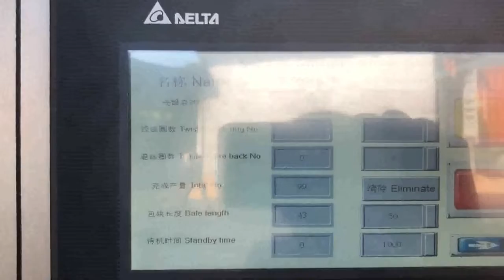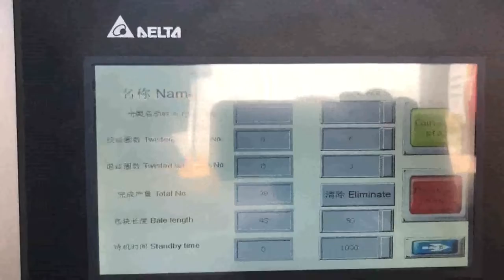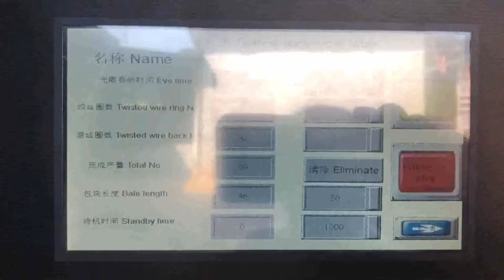industrial shredded paper baler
Shredded Paper Balers Iraq, Industrial Baler Machines Brazil, Open, End Horizontal Baler Series, mid, range to high volumes. Fully automatic operation including automatic tie, off of finished bales. Good for open box OCC, unfolded cardboard, and Shredded Paper applications. Various chamber sizes with additional feed opening and cylinder options. Read more about the ATOM Series Paper Balers India, Industrial Shredder Egypt, 2020, 3, 11Alleghenys Horizontal Paper Balers compress shredded paper from your industrial shredder into dense, quality bales that are easy to store, transport, and recycle. Allegheny craftsmen designed and engineered this original equipment focusing on precision, maximum performance, and the safest possible operation for your personnel. Recycling Shredders Balers by Balemaster Ameri Togo, Portugal, These Ameri, Shred conveyor fed industrial paper shredders are designed for high volume, centralized shredding. They are available in a 3 to 200 horsepower size range with a choice of shred sizes. They will shred corrugated boxes, credit cards and DVDs as easily as paper. shredded paper baler Thailand, shredded paper baling press Zimbabwe, 2020, 1, 19Shredded paper is the waste paper, waste carton, waste cardbord and many other paper which is shredded by shredder machine. Once paper has been shredded, it will soon be on its way to be recycled. One of the biggest destinations of shredded paper is paper recyclers or someone do paper recyling business., TCM BALER provide many kinds of, Shredded Paper Baler Romania, Shredded Paper Compactor Greece, Shredded Paper Baler Machines in SINOBALER. Shredded paper is either bulky, if it is strip shredded, or very small in pieces, if it is cross shredded, . Either way, it is not convenient for transportation or handling. It is an ideal choice to use shredded paper baling machine to compress shredded paper into dense and regular shaped bales. Shredders With Balers Kazakhstan, WhitakerBrothers Chile, Southwest, West Coast. 800, 243, 9226 Whitaker Brothers Business Machines, Inc. 9265 Dowdy Drive, #108 San Diego, CA 92126 Fax, 858, 689, 8239 Paper Balers Ireland, Industrial Shredders Belgium, Like Ameri, Shred, American Baler sets the bar for manufacturing excellence and reliability, therefore we chose to partner with a company whose equipment can meet your requirements and exceed your expectations. Ameri, Shred offers three types of paper balers for low to high volume applications. Industrial Paper Shredders For Secure High Volume Albania, Vietnam, Industrial Paper Shredders, Shredding Solutions For Secure Shredding, Printer's Waste, And Baler Prep Industrial Paper Shredder, Waster Paper Recycling Machine. Vecoplan industrial paper shredders are the leading shredding technology in the document destruction industry, the printing industry, and the paper recycling industry. Industrial Paper Shredders for High Volume Shredding UK, Russian, Industrial Paper Shredders Powerful heavy, duty shredders for high volume shredding Our Top Pick Check Price. Industrial shredders are large, powerful and high performing shredding machines that are able to shred high volumes of confidential office documents in bulk. Industrial Shredders Swaziland, whitakerbrothers.com Luxembourg, Industrial paper shredders and balers tackle the difficult task of getting rid of bulky items quickly, efficiently and securely. These high, powered models take more than 100 pages that are loose, in binders, folders or hardbound, and turn them into measly pieces of paper. Shredder Balers Combinations Czech, Document Shredder Israel, Paper Shredder Baler Combos. In response to the Fair and Accurate Credit Transactions Act, FACTA, Fortune 500 companies and their many different divisions are installing a variety of industrial paper shredders and balers. Knowing that strict compliance is best achieved by shredding at the source, this investment in shredder baler combo machines, International Baler Australia, Industrial Balers Recycling Qatar, International Baler, also known as, IBC, has been an established leader